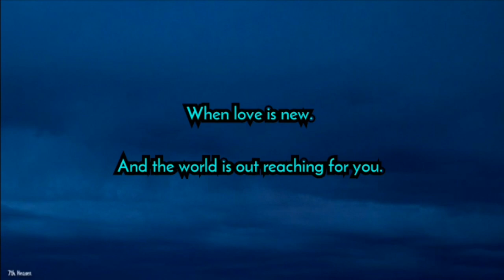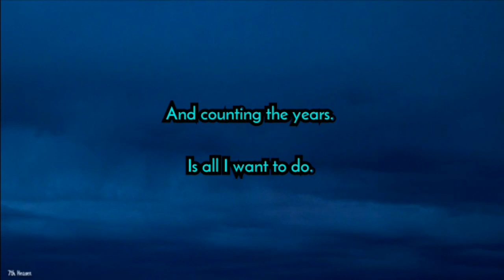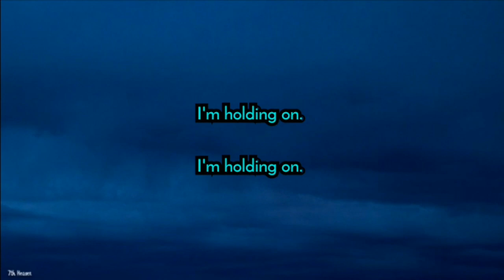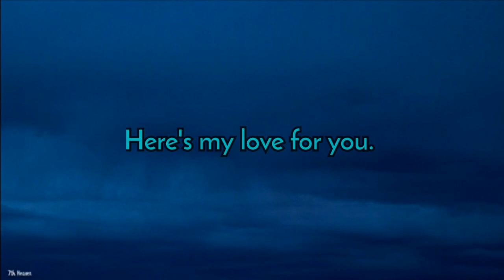Air Supply - Now and Forever (1995 Version) (Lyrics)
Greatest Hits Live... Now and Forever (1995)